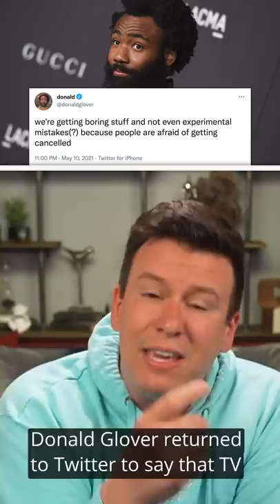🚨 10 Things You Need To Know Right Now!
Don't have time for the news? I GOTCHU 👊

Video transcript:
In news unrelated to the addition of this new morning shorts series, Youtube launched a 100 million dollar fund to reward creator's for making Shorts Content.
James Charles Tried to Get Ahead Of A Yet-Released Article That Details Troubling Claims From A former Employee Who Is Suing Him; Calling It Blackmail
Donald Glover returned to twitter to say tv & film has gotten boring because people are afraid of being cancelled
We're not sure if anyone who works at the NY Post actually knows what Leonardo Dicaprio looks like
The UK plans to ban LGBT conversion therapy (play clip)
The FDA officially authorized the Pfizer COVID vaccine for adolescents 12 to 15
President Biden ordered the labor department to drop your enhanced federal unemployment benefits if you do not accept a suitable job
A landmark study found that air pollution from farms kills 17,900 Americans a year.
An investigation found seven of Apple’s Chinese suppliers have been linked to the use of forced Uyghur labor.
Hamas and Israel exchange strikes over Israel’s refusal to stop Palestinian evictions as well as clashes between Israeli security forces and Palestinian worshipers at the al-Aqsa Mosque during Ramadan."